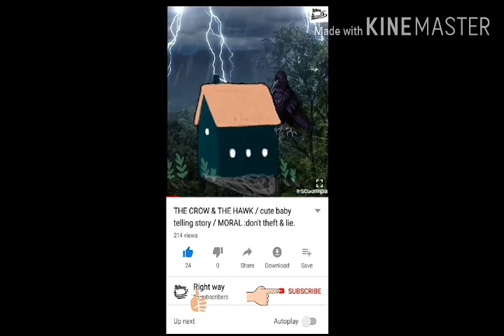THE DEER & THE HUNTER / cute baby telling story /MORAL: loving all/ "RIGHT WAY nzb23"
Propet Muhammad (saw) conversation with the deer & the hunter../ islamic story
# Right way nzb23